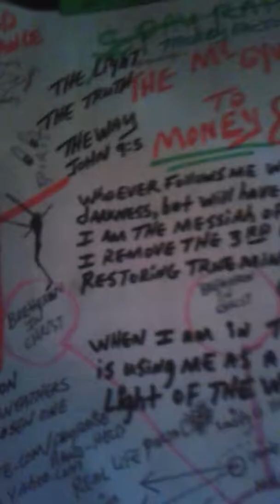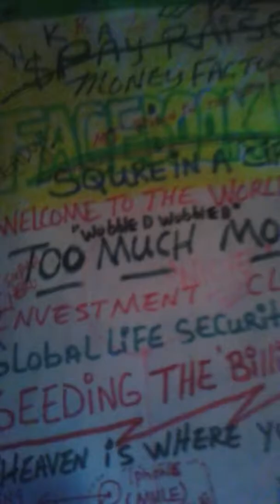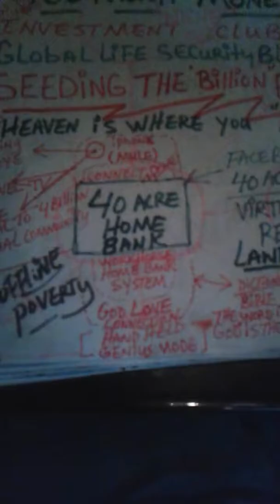RIDETHEHYPEANDBANKTHEFANKRAZ AEROSMITH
$PAY-RAISE N AEROSMITH
SWEET EMOTION
God is just throwing money at me. so many different virtual communities Literally Millions, possibly a billion, the potential is  Unlimited. Who would have ever thought "skateboard photography" !! like I said RIDE the HYPE Bank the FAN KRAZE    "let's get it! Let's build a hell of a lot of virtual communities
ridetheHYPEandBANKtheFANKRAZE YouTube Kevin weathers Gods Chosen One
example of how to use FAN KRAZE TACTIC